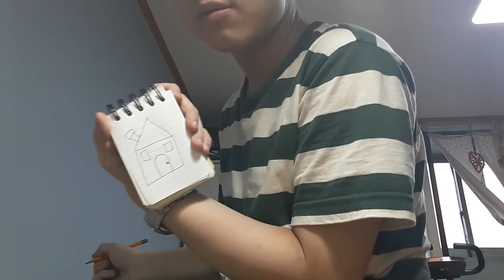How to draw a house 🏠 (Part 2)